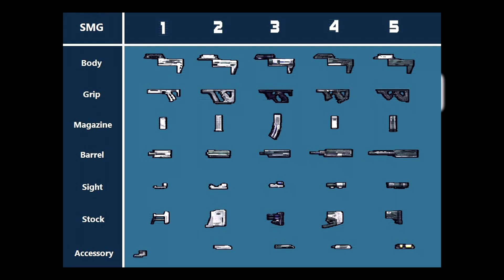What Weapon Customization Could Look Like In Borderlands 3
Breakdown what weapon and gear customization could look like in Gearbox's upcoming game Borderlands 3